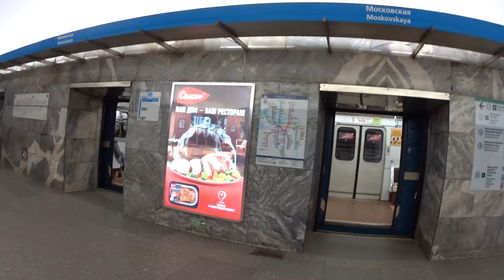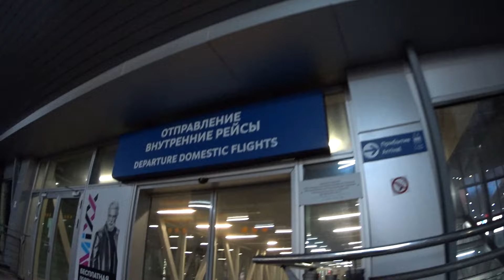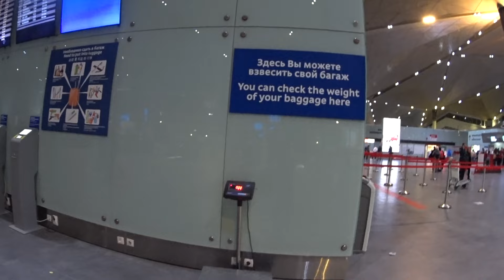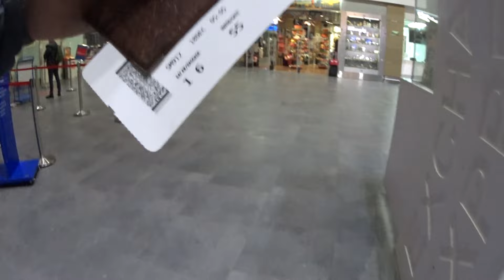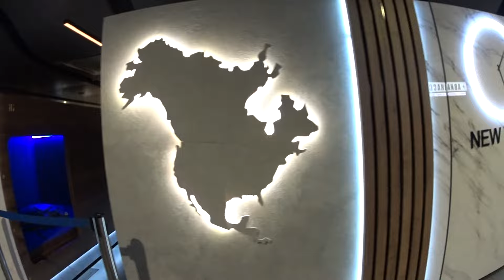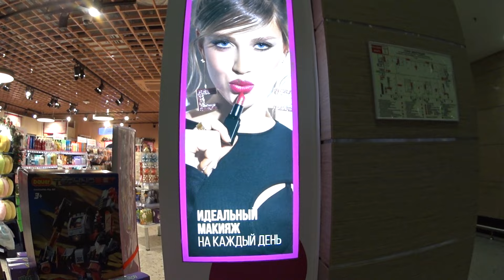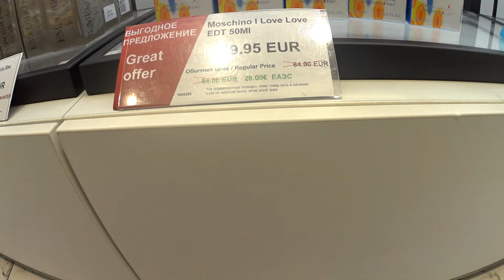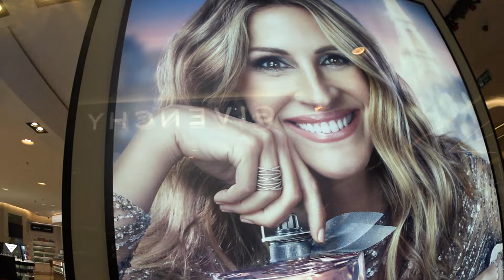ИЗ ПЕТЕРБУРГА В ЕГИПЕТ. АВТОБУС №39 ОТ МЕТРО МОСКОВСКАЯ В АЭРОПОРТ ПУЛКОВО ЖЕНСКАЯ РАДОСТЬ DUTY FREE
Друзья!

Всем привет!

Для личных сообщений или по вопросам съёмок для Вас лично, моя электронная почта: